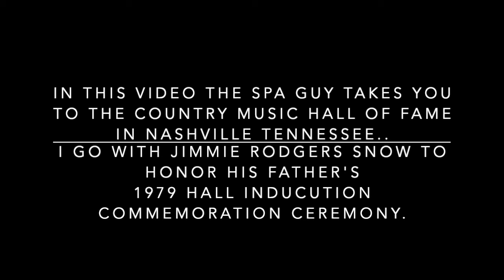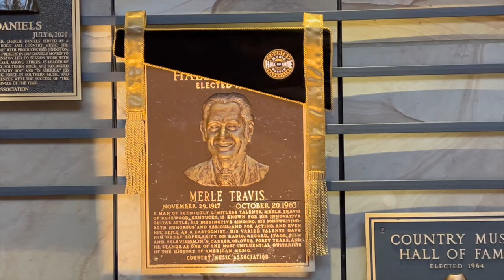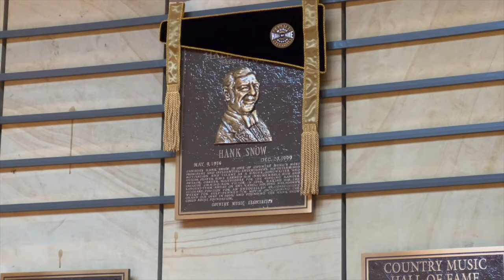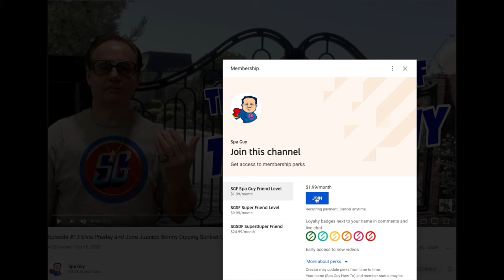Spa Guy Country Music Hall of Fame Jimmie Rodgers Snow 2023 Hank Snow Dedication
Join Spa Guy on an exclusive visit to the Country Music Hall of Fame in Nashville Tennessee with Jimmie Rodgers Snow..

In this episode of Adventures of the Spa Guy we go the Country Music Hall of Fame in Nashville Tennessee with Jimmie Rodgers Snow. In this video The Country Music Hall of Fame Honors Jimmie's father Hank Snow for his 1979 Hall Induction. We go to the ceremony with Jimmie and other Hall Inductees families. ..

🎬SUGGESTED VIDEOS
Don't forget to watch 📽 My other videos. Please check them out :